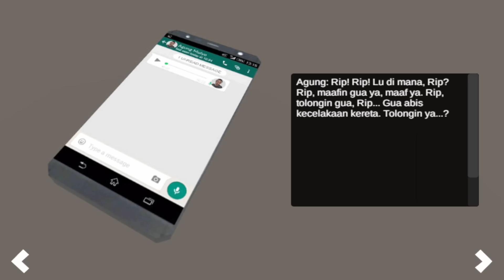Arip dan Agung Akhirnya Bertemu - Welcome to Kalimedi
Akhirnya Arip dan Agung Bertemu Kembali - Welcome to Kalimedi Horror game

Agung dan Arip akhirnya bersatu guys. 😂

Game cerita horor fiksi yang menceritakan bagaimana nasib Agung di stasiun Kalimedi saat dikejar-kejar hantu dengan cara kabur menggunakan lokomotif tua.

Game ini juga menceritakan bagaimana usaha Arip mencari sahabatnya di stasiun angker itu.